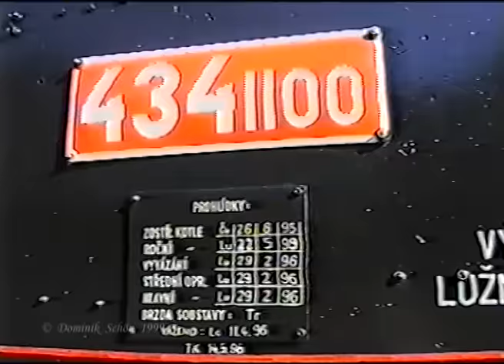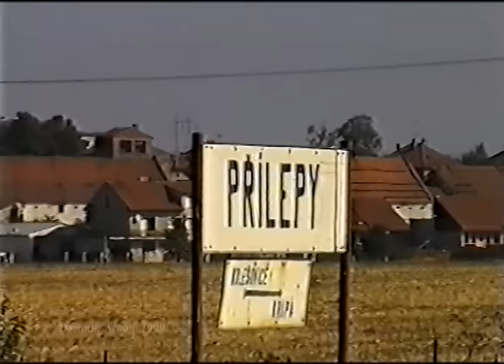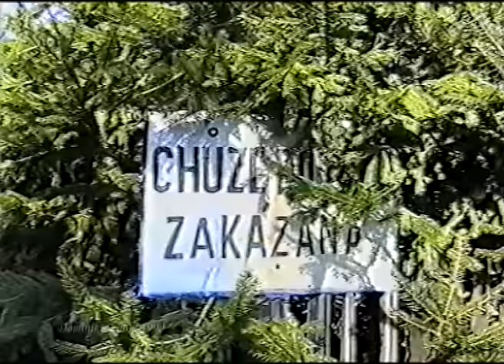Kolešovka s parní lokomotivou 434.1100 (Archivní materiál)/Kolešovka with steam locomotive 434.1100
Kolešovka v roce 1999 s parní lokomotivou 434.1100 a smíšeným vlakem.
Kolešovka in year 1999 with steam locomotive 434.1100 and mixed train.
lokomotiva/locomotive
2-8-0 No.434.1100  (built by Škoda, works no.1 of 1920) depot Lužná u Rakovníka
trať/track: 125
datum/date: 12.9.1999